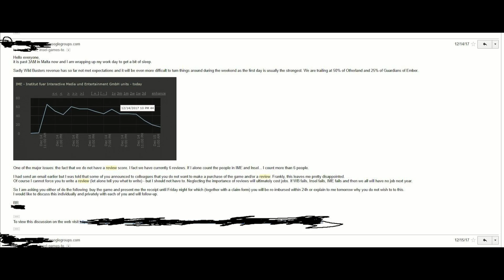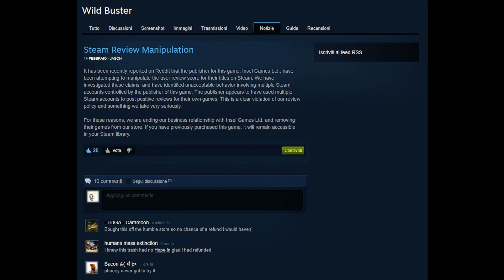CEO Insel minaccia di licenziare dipendenti: vuole recensioni positive, ma non è molto sveglio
Vi invito inoltre a lasciare un pollice in su se il video è stato di vostro gradimento, o un pollice in giù se non vi è piaciuto. In tutti i casi ogni commento, critica costruttiva o offesa totalmente gratuita sarà apprezzata e/o presa in considerazione!